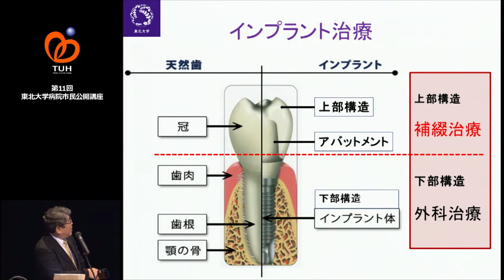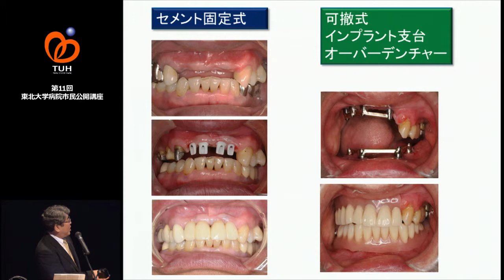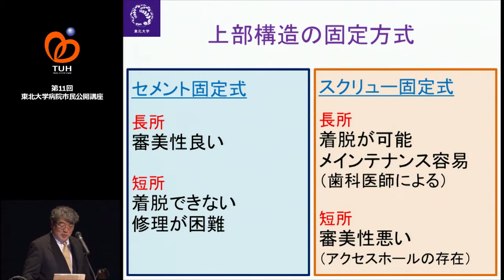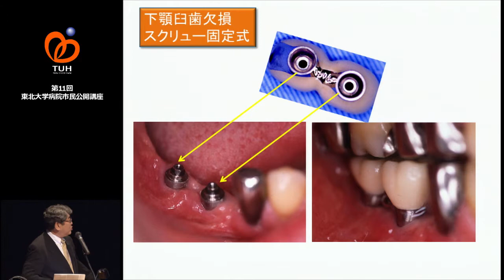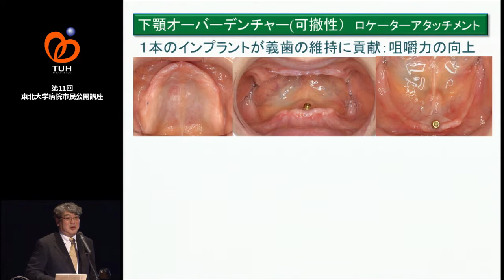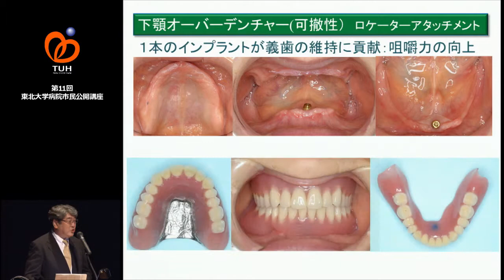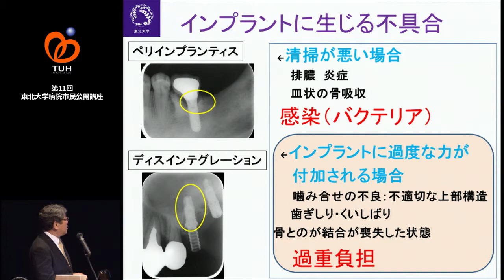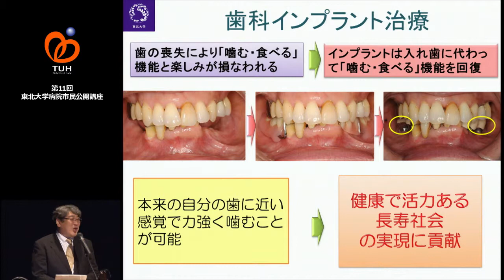第11回市民公開講座 基調講演 歯科インプラントの外科処置補綴処置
東北大学病院　第11回市民公開講座
「歯科インプラントで目指そう健康長寿」

基調講演
「歯科インプラントの外科処置補綴処置」